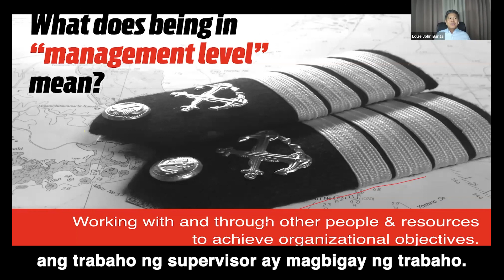What does being in management level mean part 4